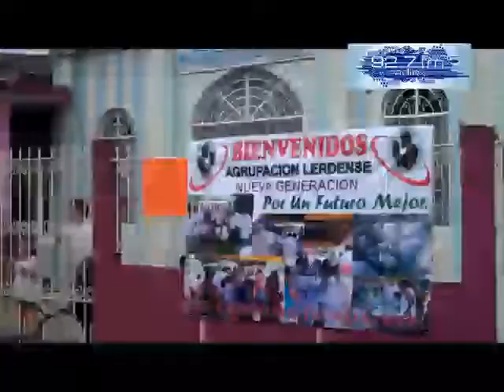AC Nueva Generación desparasitación